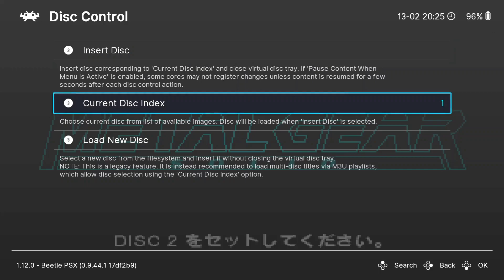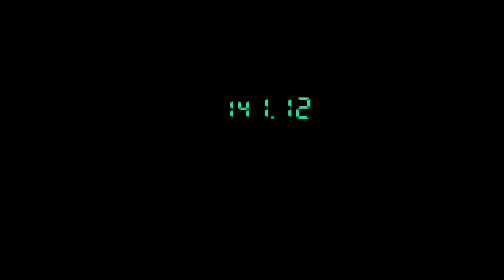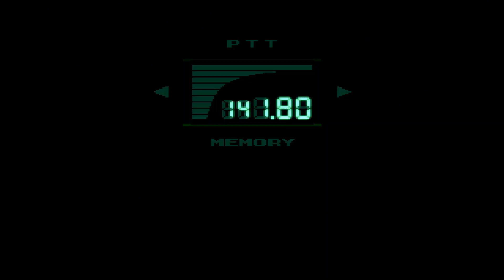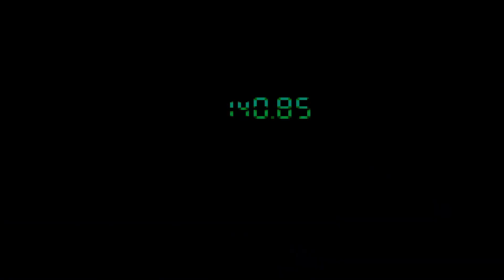Metal Gear Solid Playthrough Prt6 Vulcan Raven ・メタルギアソリッドプレイ動画第六話 (No Commentary, English Dub, PS1)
■ Hey there, and welcome to Backlog Game Reviews. Here's the sixth episode of the Metal Gear Solid Playthrough. This episode we move on to the second disc and battle Vulcan Raven.

I hope to see you again here at Backlog Game Reviews.